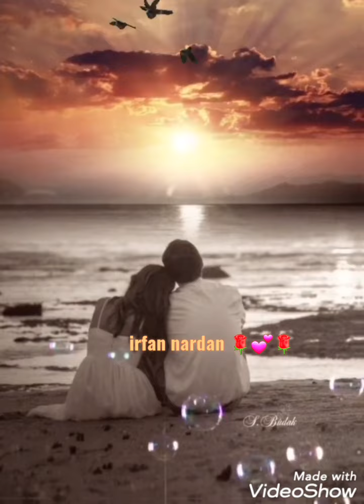Seyfi Doğanay & eda Doğanay. Sen geleydin.